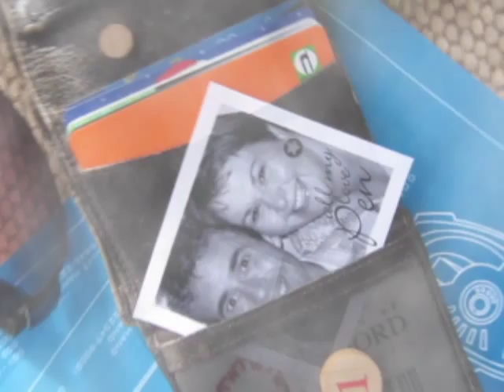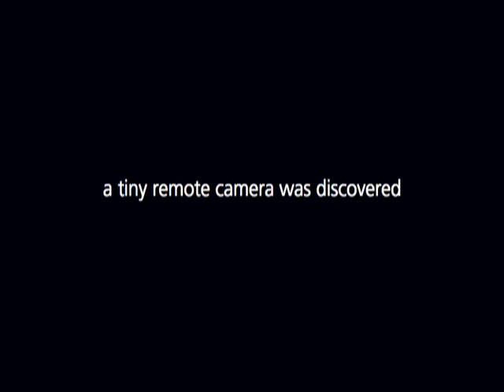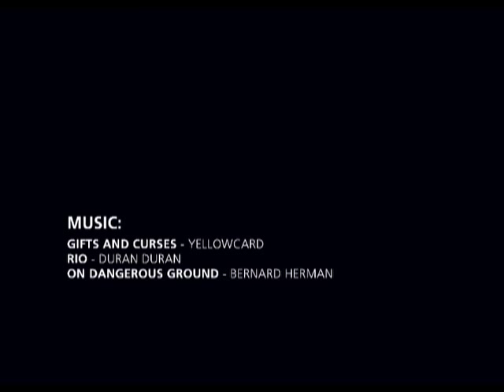The Incredible Shrinking Ray.mov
Mat's original sci-fi classic - filmed on location in the back garden